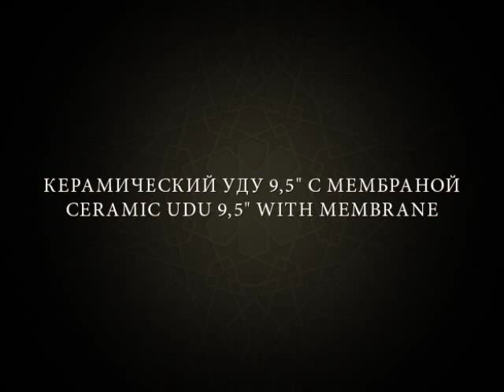Evgeny Percussion Ceramic Udu 9,5 inch diameter With Membrane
Эта керамическая дарбука была изготовлена по специальному заказу.

We make different sizes of drums. Worldwide careful shipping
Prices from $240